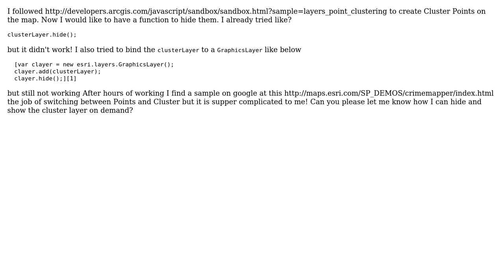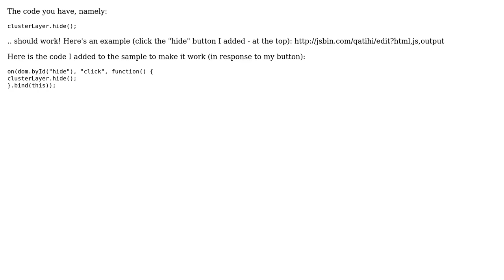GIS: How to Hide and Show ArcGIS API ClusterLayer on Demand?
With thanks & praise to God, and with thanks to the many people who have made this project possible! You are responsible for your own actions.